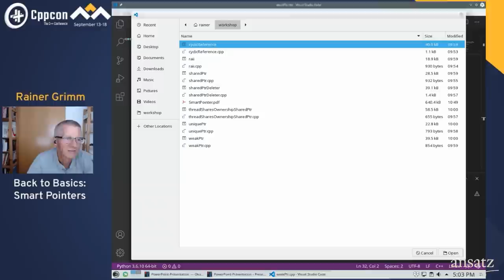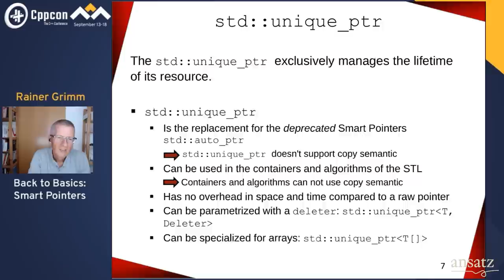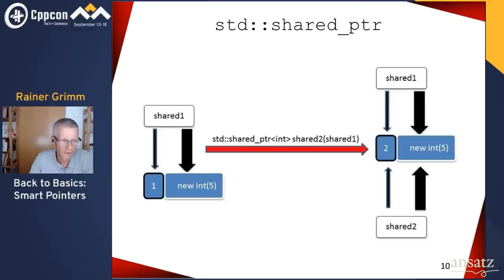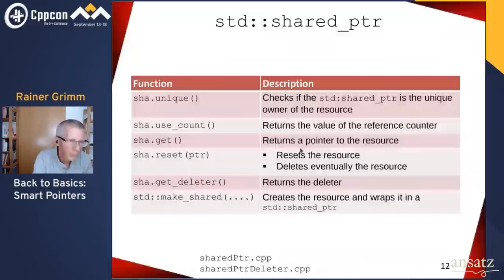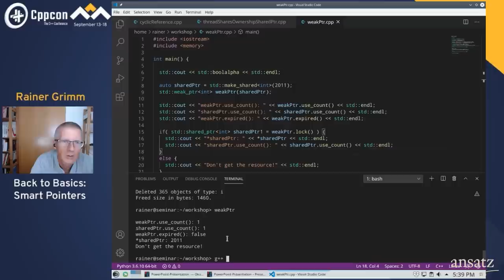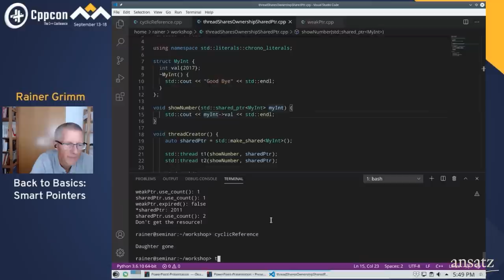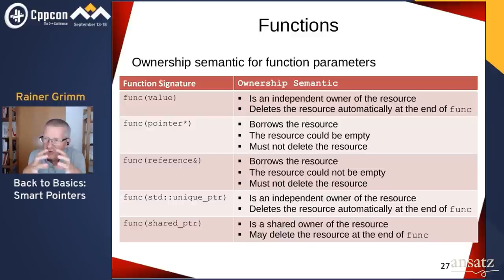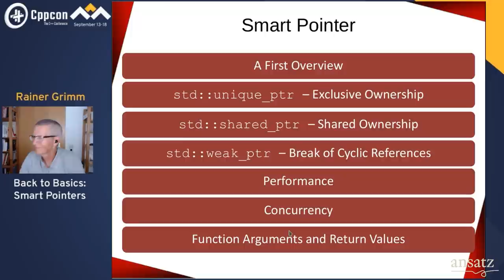Back to Basics: Smart Pointers - Rainer Grimm - CppCon 2020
From the library's perspective, an essential feature in C++11 was smart pointers.

Since C++11, we have four different smart pointer: std::auto_ptr, std::unique_ptr, std::shared_pointer, and std::weak_ptr. With C++17 std::auto_ptr was removed and with C++20, we get an std::atomic‹std::shared_ptr›, and std::atomic‹std::weak_ptr›.

Each smart pointer models a specific ownership semantic and has a particular purpose. The crucial question is, therefore: When should you use which smart pointer? The answer to this question becomes more sophisticated when you think about the arguments or the return value of a function. You have to answer the following question for the function arguments:

- What does it mean to take the function arguments by pointer, by std::unique_ptr, or by std::shared_ptr?
- Should the function take the smart pointer by value or by reference?
- Should the argument be const or not?

The answers to those questions are not the end of the story. When you have a factory function creating something, the question immediately arises: Should the factory function return its product by a pointer, by std::unique_ptr, or by std::shared_ptr?

Smart pointers are more than pointers decorated with smartness. Smart pointer models ownership semantic. Understanding the ownership semantic of smart pointers is the main topic of my talk and, therefore, your takeaway.

Rainer works as a software architect, team lead, and instructor since 1999. In 2002, he created a further education round at his company. He gives seminars since 2002. Rainer's first seminars were about proprietary management software, but seminars for Python and C++ followed immediately. In his spare time, Rainer likes to write articles about C++, Python, and Haskell. He also likes to speak at conferences. Rainer publishes weekly on his English Modernes Cpp and the German blog, hosted by Heise Developer.
Since 2016 he is an independent instructor giving seminars about modern C++ and Python. Rainer published several books in various languages to modern C++ and concurrency, in particular. Due to his profession, Rainer always searches for the best way to teach modern C++.

Streamed & Edited by Digital Medium Ltd - events.digital-medium.co.uk